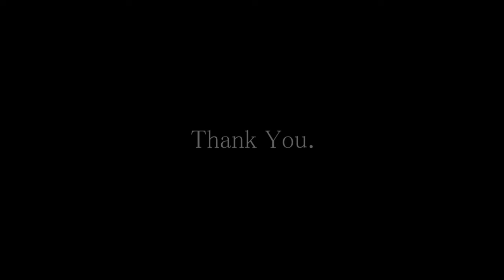A LIVE from THE ROOM #1 / Snake Eye-Land(Original Song) / Kentaro Yagi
A LIVE from THE ROOM #1
Snake Eye-Land

オリジナル曲を「スタジオライヴ的な」演奏でお届けいたします。
座奏・固定カメラという環境ですが、ちゃんと演奏している姿はお見せできていると思います。

この動画・企画に対するご意見・ご感想いただけると励みになります。

【聞き比べ】
以前公開した「音+詩」の動画。（演奏は当時の録音のモノ）